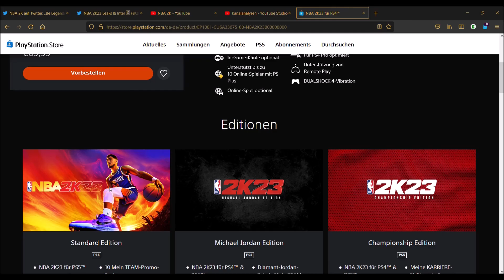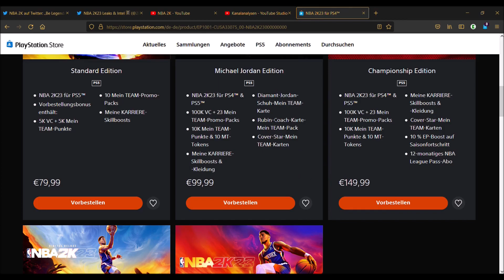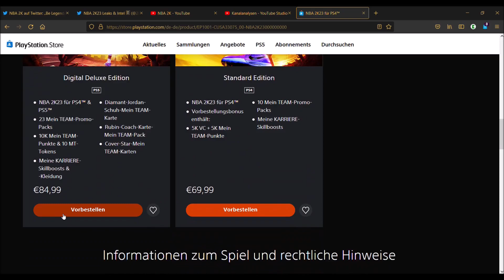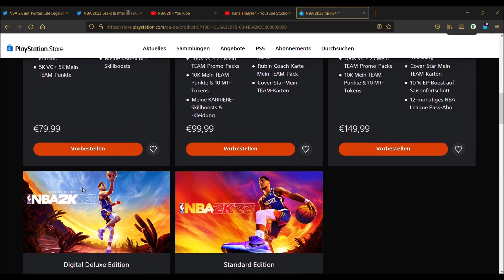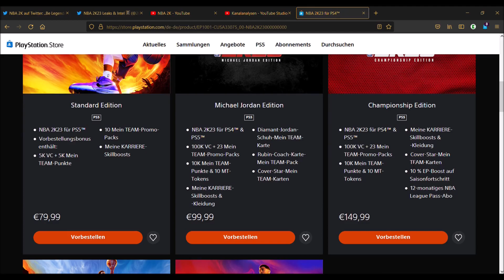Welche NBA 2K23-Edition solltet ihr euch holen? - NBA 2K23 NEWS ( German / Deutsch )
Hey Leute! In diesem Video geht es darum, welche NBA 2K23-Edition ihr euch holen solltet ( Championship Edition, Standard Edition PS4/PS5/PC/ Nintendo Switch/Xbox One/Xbox Series X/S, Michael Jordan Edition, Digital Deluxe Edition ). ▬▬▬▬▬▬▬▬▬▬▬▬▬▬▬▬▬▬▬▬▬

Über diesen Kanal :
Hier gibt es immer samstags NBA 2K MyTeam- oder MyCareer-Tutorials oder Gameplayvideos. Für weitere Informationen schau auf meinem Kanal vorbei. Wenn du keine weiteren Videos mehr verpassen willst, dann lass jetzt ein Abo da. Klicke dazu einfach auf den Link: